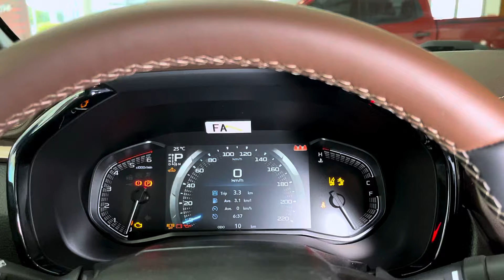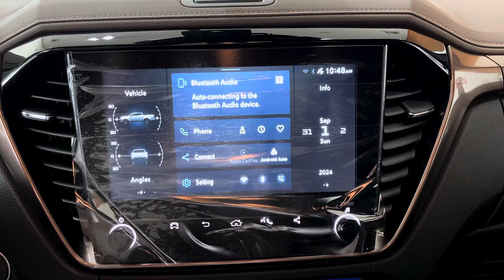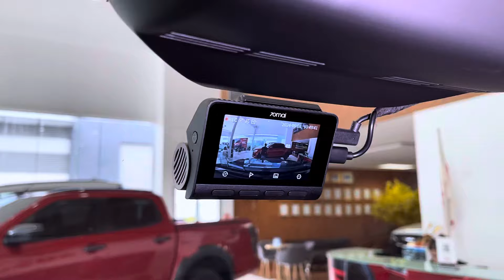New Arrival 2025! All New Isuzu D-Max Super Truck - Most Powerful and Luxury Interior and Exterior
New 2025! All New Premium Isuzu D-Max Super - Most Power Truck, Luxury Interior and Exterior
Isuzu Cambodia
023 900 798/ 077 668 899